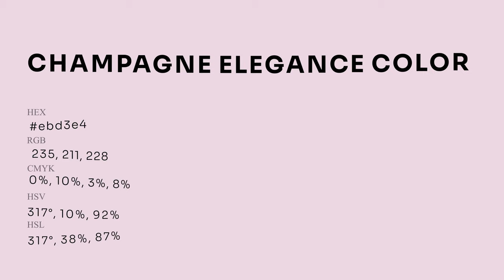Champagne Elegance color ebd3e4 hex Cool Red color ebd3e4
What color is Champagne Elegance ? ebd3e4 hex, Cool Red color ebd3e4

Hex ebd3e4 Color Code is also known as Champagne Elegance color

Hex ebd3e4 Color code in RGB color code model is created after adding 92.16% red color, 82.75% green color and 89.41% blue color.
Hex ebd3e4 Color code in CMYK color (process color) code model is generated after subtraction of 0% cyan, 1% magenta, 03% yellow, 08% black.